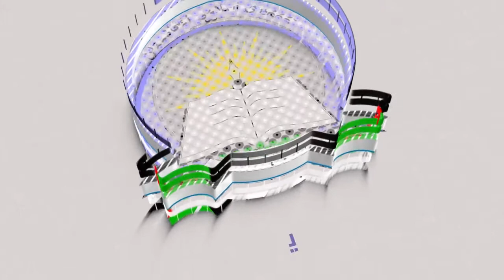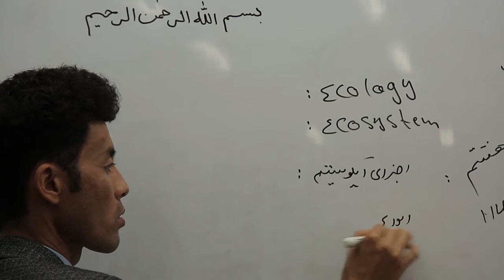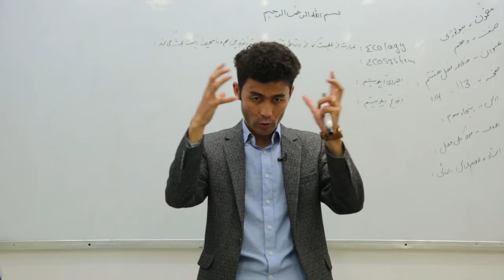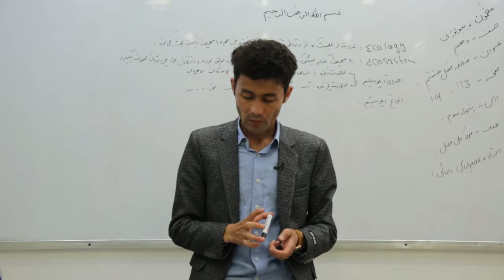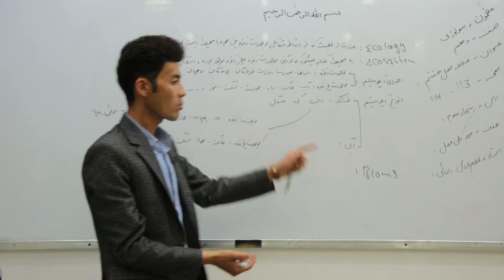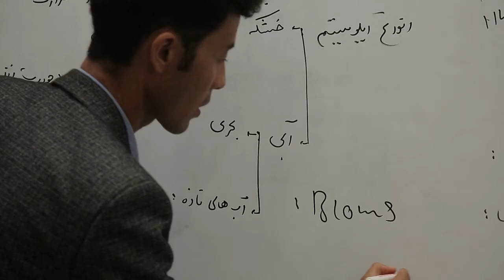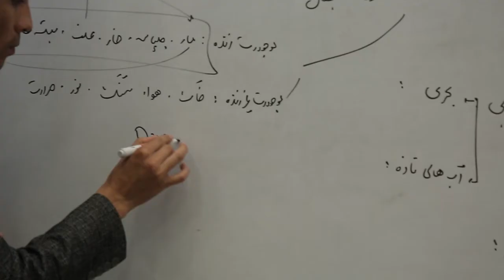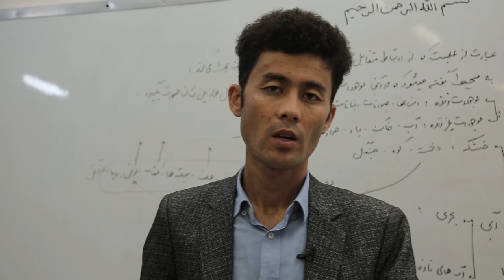صنف ده هم مضمون بیولوژی درس ۵۳ موضوع خلاصه فصل هشتم